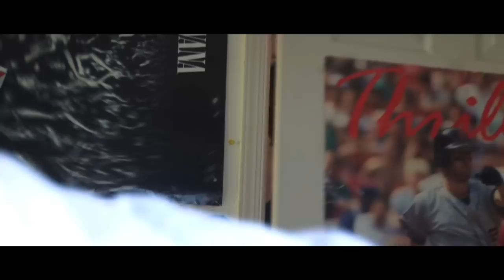Hooking Up Trailer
Hooking Up Trailer (HD)

From the upcoming teen sex comedy HOOKING UP starring Corey Feldman, Brian O'Halloran, and Bronson Pinchot.